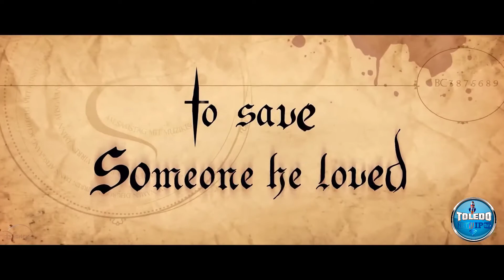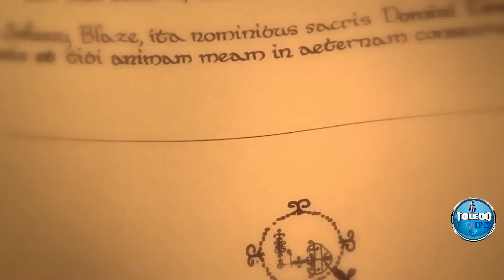GHOST RIDER(KEANU REEVES)TRAILER OFICIAL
Keanu Reeves is Most Likely to Play Johnny Blaze Ghost Rider

Keanu Reeves: The great piece of news of Keanu Reeves emerging for the role in Ghost Rider made the movie become a part of the top headlines. Ghost Rider is one of the most anticipated projects of Marvel Studios.

We have already seen the antihero in two movies starring Nicolas Cage. However, none of the movies did extremely well both critically and commercially. Since then the fans of Marvel have been waiting for the movies to renew.

The Robby eyes version of the Ghost Ruder has a major role to be played in Season 4 of Agents of S.H.I.E.L.D. and Gabriel Luna’s role was amazing and impacting enough to have his spinoff series. However, it was secretly dropped as Disney planned to shuffle its plans and instead bring the character in the MCU.